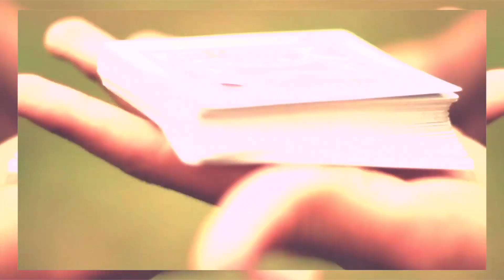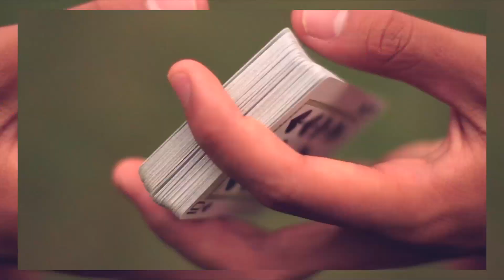✩ KEEP IT 100 ✩ | COLORFUL Cardistry BY Sean O.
Sean O. keeps it 100 with some cardistry and experimental filmmaking.

Song (NOT AT ALL MINE) - Grand Theft & Keys and Crates : "Keep It 100"

Shot by my good friend Dane Johnsen (the blond kid who makes a guess appearance)